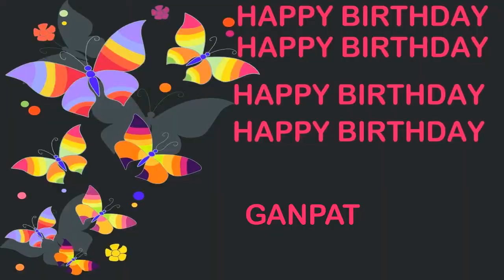Ganpat Birthday Postcards & Postales - Happy Birthday